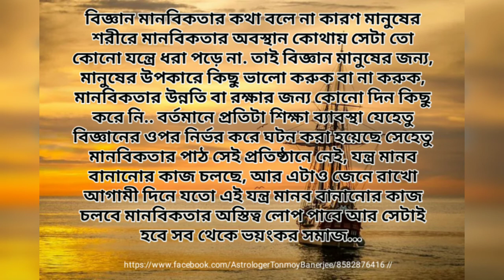বিজ্ঞান আশীর্বাদ না অভিশাপ || মানবিকতা রক্ষার্থে বিজ্ঞানের অবদান কি??